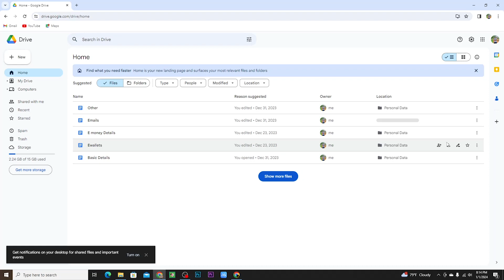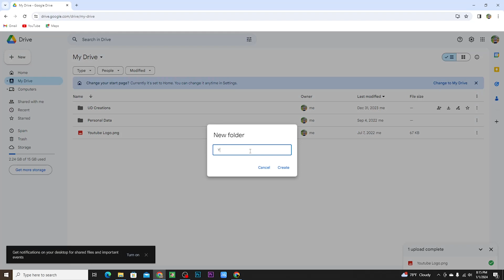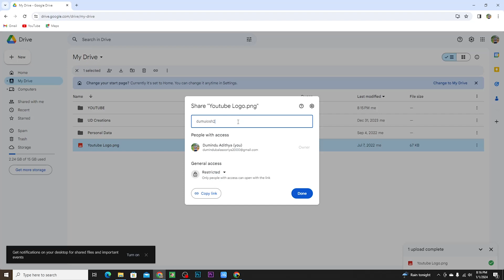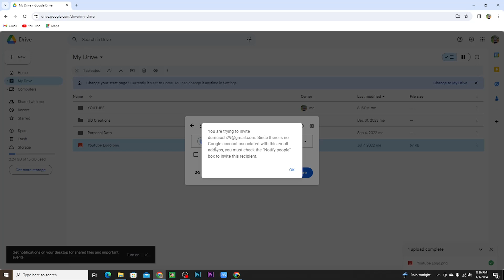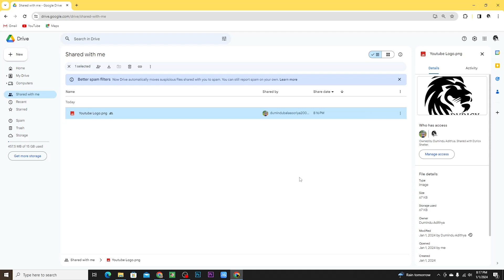How to share a file using Google Drive without quality losing | Sinhala | Dyricx guide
How to share a file using Google Drive | Sinhala | Dyricx guide

In this video I will teach you How to share a file using Google Drive